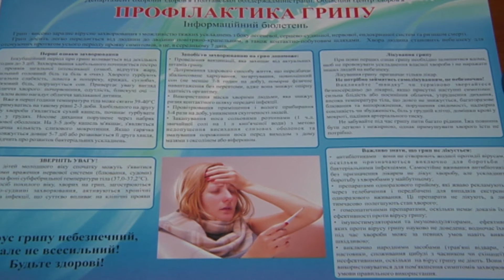Кременчуг. Одеваем маски.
Тим, хто боїться уколів та не бажає робити щеплення проти грипу, лікарі радять одягати маски та застосовувати оксолінову мазь.  Саме про це розповідають наші журналісти.